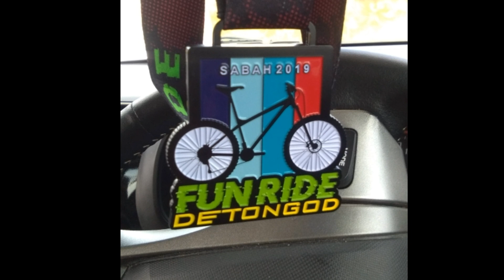Fun Ride De Tongod 2019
Fun Ride De Tongod